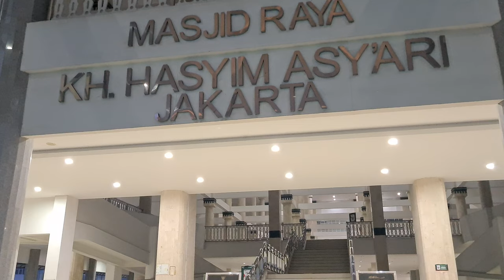Walking Around ~ Mookervart & Masjid Raya Jakarta KH. Hasyim Asy'ari ~ Rusunawa Pesakih ~ Jakarta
Mookervart
Kali Mookervart (juga ditulis Mokervart) adalah sebuah saluran air di provinsi Jakarta yang menghubungkan Kali Angke dengan Ci Sadane di Kota Tangerang. Saluran dengan diameter sekitar 25-30 meter ini dirancang oleh ahli hidrologi pada tahun 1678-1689 dan merupakan salah satu saluran penting dalam sistem pengendalian banjir kota Jakarta.

Kali Mookervaart asalnya dibangun pada tahun 1678 sampai 1689 untuk mengalirkan sepertiga aliran sungai Cisadane dan menghubungkannya dengan kanal-kanal di kota Batavia untuk menambah suplai air serta mengendalikan banjir. Pada tahun 1732 Gubernur Jenderal Diederik Durven memerintahkan pengerukan kanal supaya mensuplai lebih banyak air ke kota, tetapi ini menyebabkan banyak genangan air diam yang membawa penyakit mematikan, seperti malaria, yang meningkatkan angka kematian. Selain itu, kanal itu juga meluap tinggi pada musim hujan, sehingga pintu air dibangun di bagian ujung atas sungai pada tahun 1770. Meskipun demikian, kali Mookervaart tetap memberi suplai air terbanyak untuk kota Batavia pada abad ke-18.

PAM JAYA RESMIKAN SPAM MOOKERVART-PESAKIH UNTUK LAYANI WARGA RUSUN DAAN MOGOT
Jakarta, 22 Maret 2021. PAM JAYA selaku BUMD Pemprov DKI Jakarta yang mengelola air minum perpipaan menyelenggarakan acara peresmian Sistem Penyediaan Air Minum ( SPAM ) Mookervaart - Pesakih yang berlokasi di wilayah Rusun Daan Mogot, Cengkareng Jakarta Barat. Peresmian ditandai dengan penandatanganan prasasti oleh Gubernur DKI Jakarta, Anies Baswedan.

Instalasi Pengeloaan Air (IPA) Mookervaart dibangun di area Rusun Daan Mogot Jakarta Barat dengan kapasitas produksi sebesar 10 lps yang akan menambah jumlah pelanggan sekitar 9.700 pelanggan. IPA Mookervaart beroperasi 24 jam sehari 7 hari seminggu dengan kualitas air olahannya sesuai standar air minum pada Permenkes 492 tahun 2010.

MasjidRaya KH HasyimAsyari adalah masjid yang terletak di Semanan, Kalideres, Jakarta Barat, Indonesia. Masjid tersebut mengambil nama dari Pahlawan Nasional Indonesia Hasyim Asy'ari, pendiri Nahdlatul Ulama. Masjid tersebut dibuka oleh Joko Widodo, Presiden Indonesia pada 15 April 2017. Masjid tersebut adalah masjid pertama yang sepenuhnya dioperasikan oleh pemerintah kota Jakarta.

Masjid Raya KH Hasyim Asy'ari
Letak                       Jakarta, Indonesia
Afiliasi agama       Islam
Cabang/tradisi      Islam Sunni
Arsitek                    Adhi Moersid Adhi
Jenis arsitektur     Masjid
Gaya arsitektur     Betawi
Didirikan                2017
Biaya pembangunan US$ 12.8 juta
Spesifikasi
Luas bangunan    16,985 m2 (182,83 sq ft)
Menara                   5

5 Hal tentang Masjid Daan Mogot yang Berarsitektur Khas Betawi

Jakarta - Masjid Daan Mogot atau Masjid Raya KH Hasyim Asy'ari yang berada di Semanan, Kalideres, Jakarta Barat memiliki arsitektur khas Betawi. Masjid yang berdiri megah ini memiliki daya tampung 12.500 jamaah.

Ada lima menara di Masjid Daan Mogot yang melambangkan Rukun Islam. Berikut ini 5 hal yang perlu diketahui dari Masjid Daan Mogot:

1. Arsitektur
Masjid ini memiliki konsep rumah khas Betawi, dengan atap segitiga dan ornamen gigi balang. Di bagian tengah terdapat 1 segitiga besar dan 4 segitiga kecil pada bagian depan. Masjid ini memiliki 2 menara di depan, 2 di sayap kanan, dan 1 di sayap kiri.

2. Konsep
Konsep green zone di pakai karena masjid ini memiliki halaman yang luas untuk tumbuh berbagai tanaman yang akan membuat lingkungan kian asri.

3. Konsep
Masjid Nabawi di Madinah menjadi inspirasi dalam perancangan masjid ini. Dibangun dengan sejumlah fasilitas di dalamnya yang menunjang berbagai macam kegiatan.
Tidak hanya sebagai tempat ibadah, tetapi sekaligus menjadi tempat sosial. Ada ruang serbaguna, ruang rapat besar, ruang seminar, dan ruang pendidikan.

4. MasjidRaya Pertama
Masjid Daan Mogot atau Masjid Raya KH Hasyim Asy'ari menjadi masjid raya pertama di DKI Jakarta.

5.
Dibangunnya masjid raya ini menjadi ikon ibu kota dengan arsitektur khas Betawi.

Itulah beberapa hal mengenai Masjid Daan Mogot, yang sekarang menjadi ikon ibu Kota Jakarta.